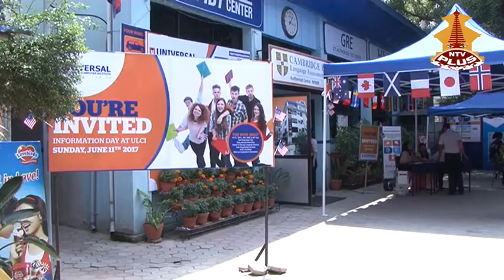Samriddhi Report on ULCI Information Session